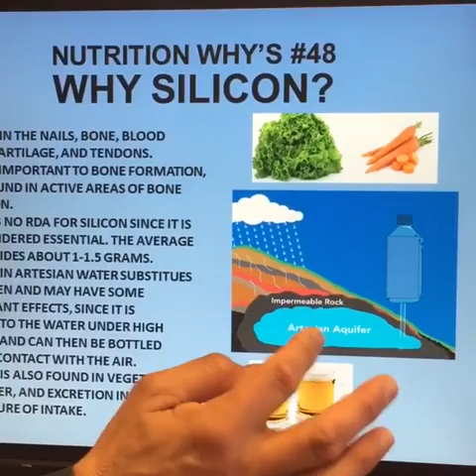WHY SILICON?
NUTRITION WHY’S #48: WHY SILICON? Silicon is an essential trace mineral that may benefit your bones, tendons, joints, skin, and hair. Silicon is the most abundant mineral in the Earth’s crust as Silicon Dioxide or sand. This is not absorbed into the body, but silicon is obtained from fruits, vegetables, beer and Artesian waters. Don’t get all your Silicon from beer, because high intakes of beer ( while this sounds good) are associated with poor bone mineral content. The body contains about 7 grams of silicon. In 1970, Dr. Edith Carlisle at UCLA put animals on a silicon-deficient diet and found that they had weak bones that broke easily. Supplementing the diet restored the bone strength. This work proved Silicon is essential. Silicon is found in the cells that build bone and its concentration decreases as bone matures consistent with a role for silicon in regulating bone formation. Silicon also stabilizes glycoaminoglycans in cartilage and collagen supporting a role for silicon in hair, nails, and skin. There is no RDA for Silicon but intakes range from 20 to 50 milligrams per day. Within volcanic pools of water on the Pacific island of Fiji, high pressures over thousands of years forces silicon into water to form Silicon-enriched water. Silicon has about the same atomic diameter as Oxygen and coordinates with four OH groups normally found in water as H2O (HOH). There is some suggestion that this form of water acts as an antioxidant. In a study from my lab, artesian water containing 85 milligrams per liter increased urinary silicon levels in postmenopausal women demonstrating that it was a good source of silicon even though it had no measurable effects on their mature bones. Silicon is the third most common trace mineral in the body after iron and zinc, but is often forgotten ! Diets poor in fruits and vegetables are low in Silicon. Have your Protein-Rich Shake as part of Balanced Nutrition for a Healthy Active Lifestyle with lots of fruits and vegetables!
Please subscribe to my channel and prefer to whom you wanted to see them Healthy and fit for lifetime because here you get the best guidance for the best results from the best wellness coach for lifetime.